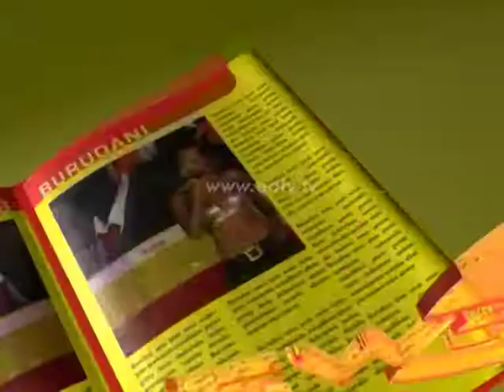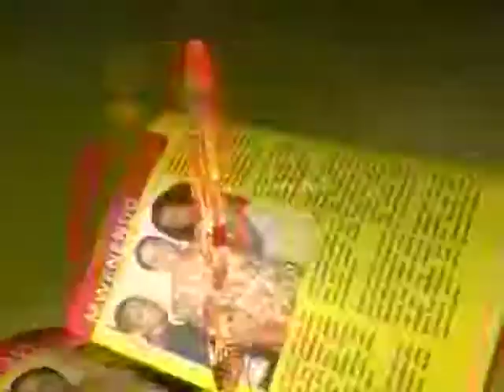E-Newz, 20 Mar 2014